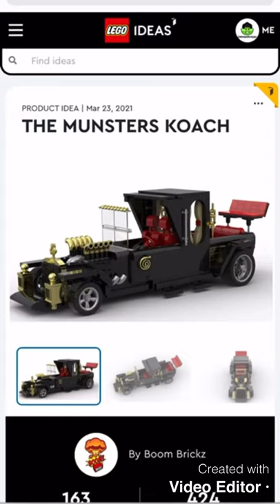Munsters Koach - Lego Ideas